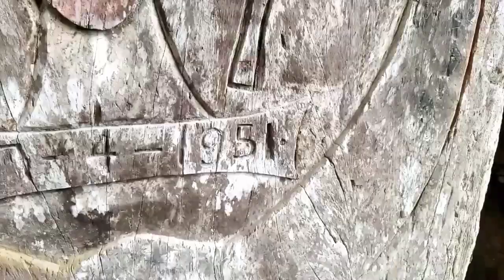NAGALAND BENREU TOURIST VILLAGE